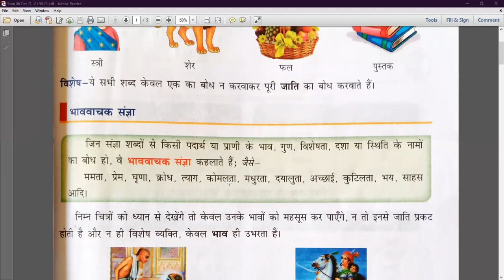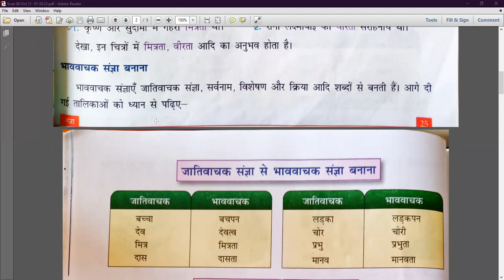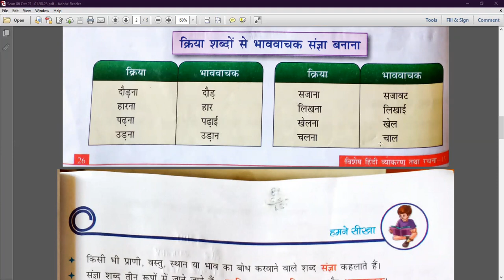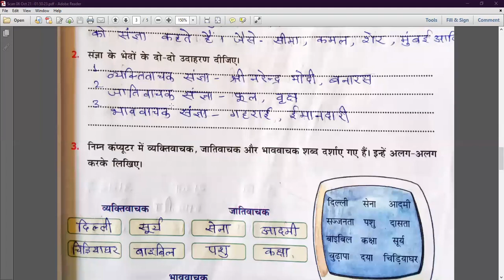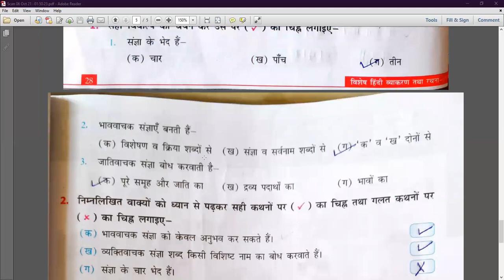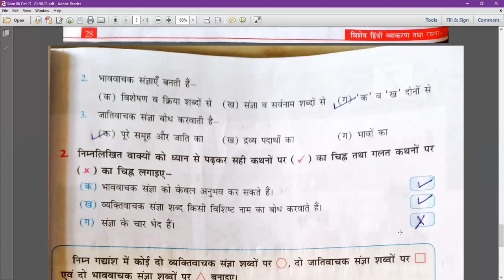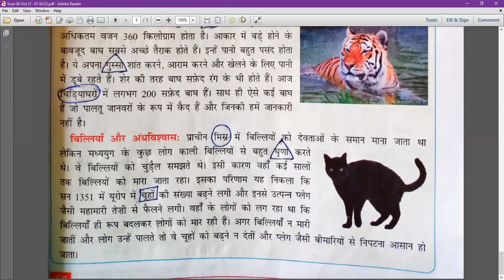संज्ञा - भाग २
Class - IV - Hindi - Online Class 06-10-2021 by Pooja Ma'am (LPS)